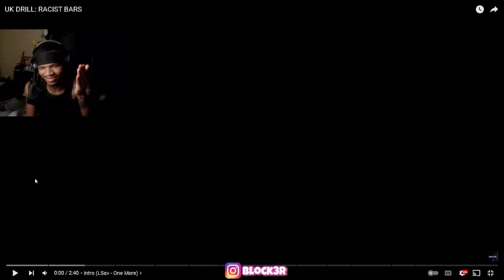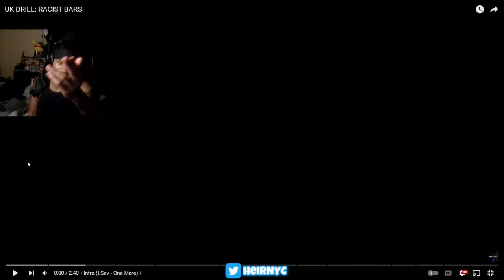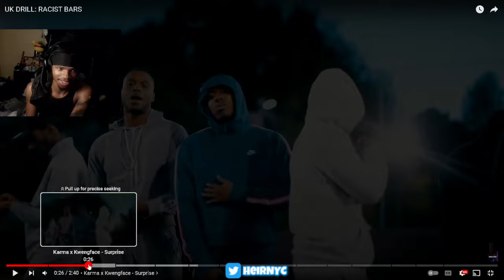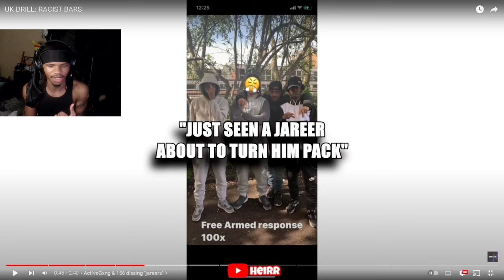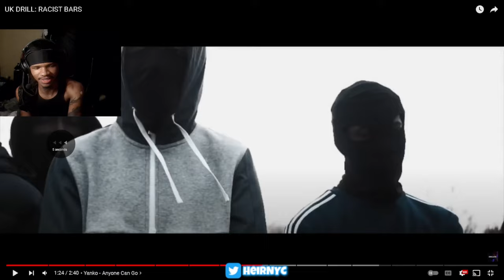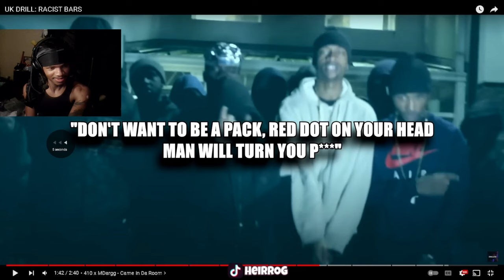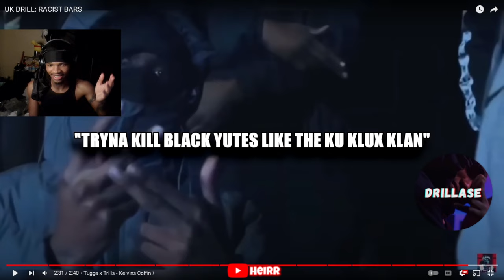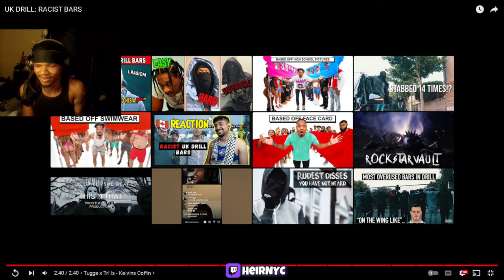BLACK AMERICAN REACTS TO UK DRILL: RACIST BARS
UK DRILL: RACIST BARS